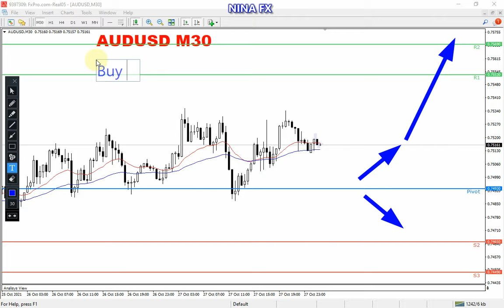AUDUSD, NZDUSD Intraday Analysis for Thursday October 28, 2021 by Nina Fx